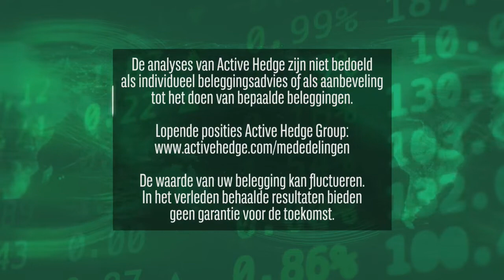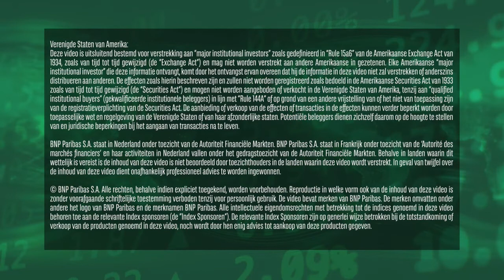Unibail waarschuwt...| 24 november 2020 | Markets Update van BNP Paribas Markets